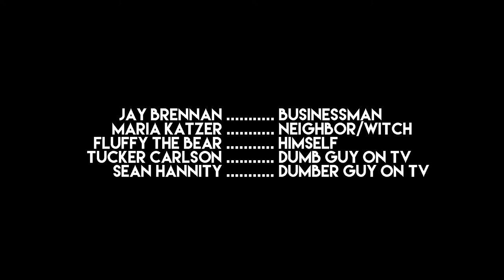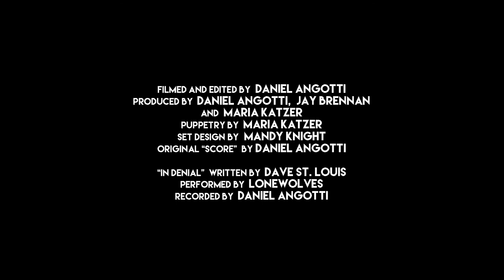Better Off Teddy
Starring Jay Brennan and Maria Katzer
Written/Directed/Edited by Daniel Angotti